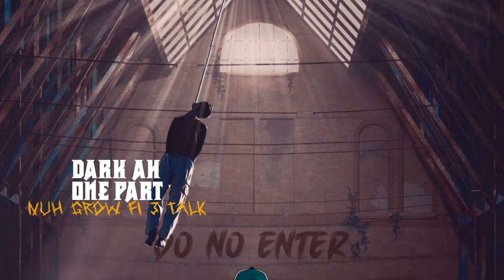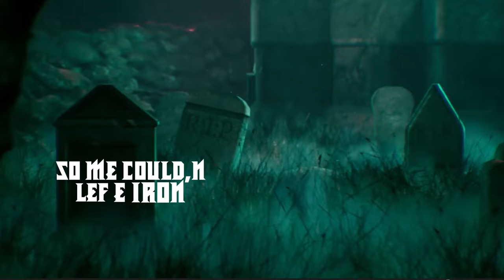Jay Nucleus - Dark Part (Official Lyric Video)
Official Lyric Video for "Dark Part" by Jay Nucleus
Produced by Brafazz Entertainment